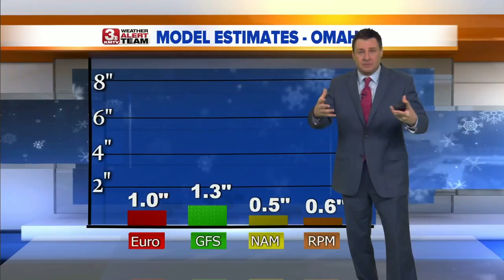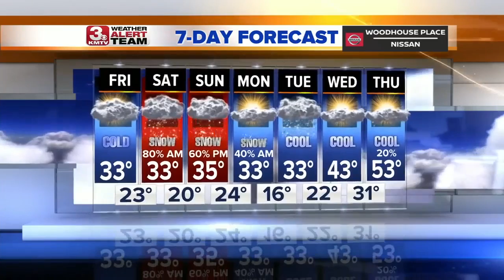poster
upLynk Clip